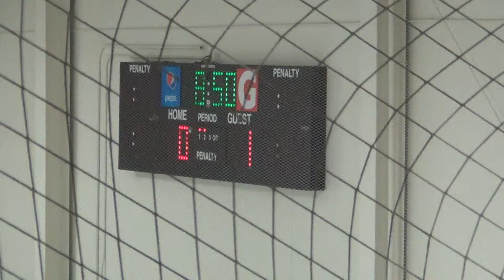2nd Period 8 of 14